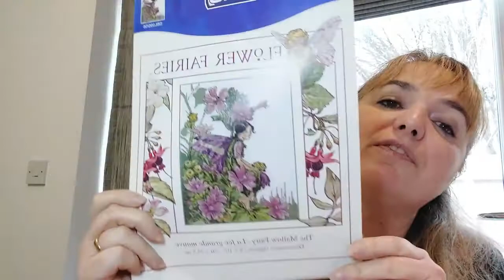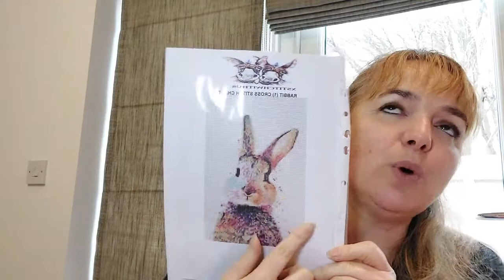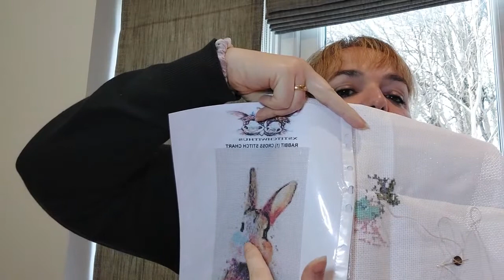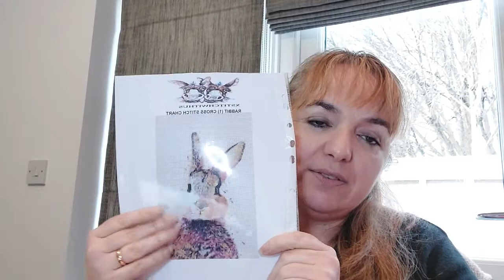Flosstube#44 First video from 2022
Hi, this is first flosstube video, flosstube #44! I will be sharing the progress on some of my WIPs and my 2 starts. My plans for 2022!!!

Thank you for taking the time to watch it.